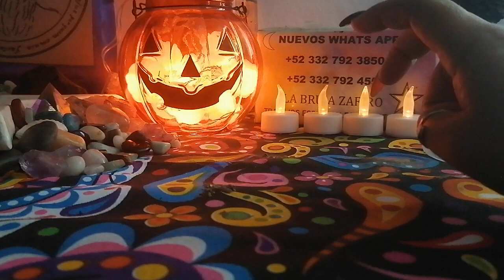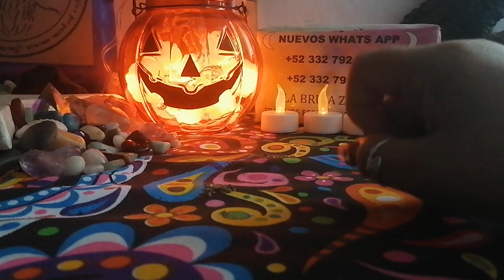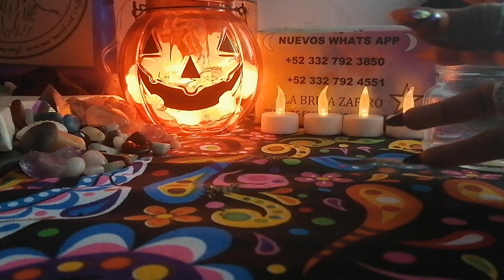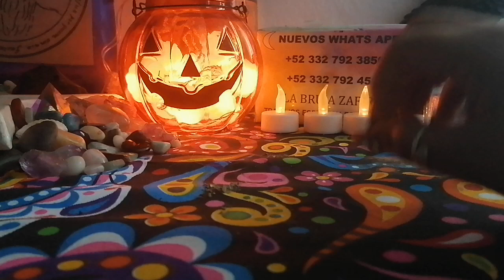Varios rituales brujitips🧙 ♀️👌